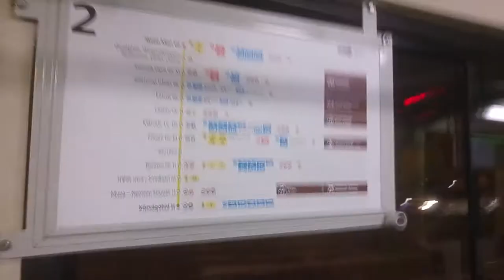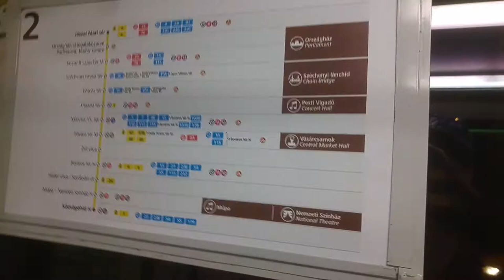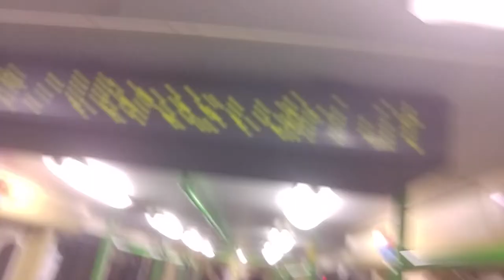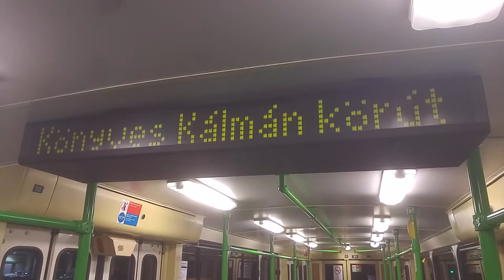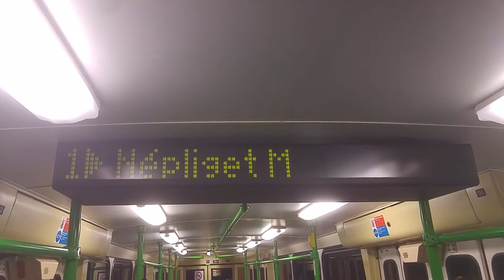2017.09 1325-ös KCSV kocsiszíni menetben az 1-esen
Ritkaság KCSV-t látni az 1-esen.  Stadionoknál visszafogott és ment a Fradi ksz-be. Végig utaztam vele. Népligetnél